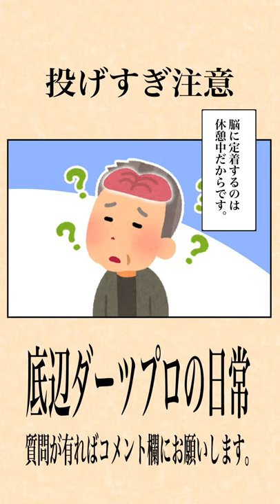【darts】投げすぎ注意【漫画】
こまめに休憩した方がいいよ